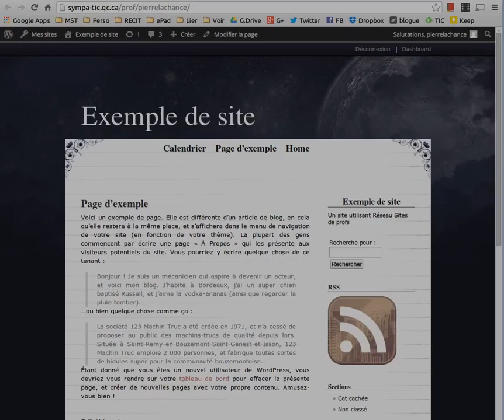Gestion du thème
Changer l'aspect de votre site